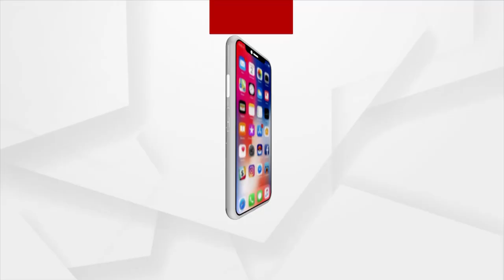Festive Mood In Sambalpur Ahead Of Sitala Sasthi Jatra